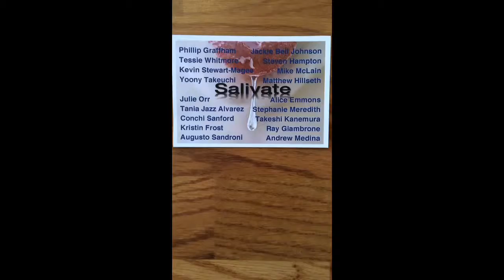Salivate- group show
Salivate
 a group show
May 25 to May 31 2014
Artist represented here are
Stephanie Meredith
Mike McLain
Andrew Medina
Kristin Frost
Julie Orr
Alice Emmons
Conchi Sanford
Steven Hampton
Kevin Stewart-Magee
Phillip Graffham
Ray Giambrone
Tessie Whitmore
Augusto Sandroni
Tania jazz Alvarez
Yoony Takeuchi